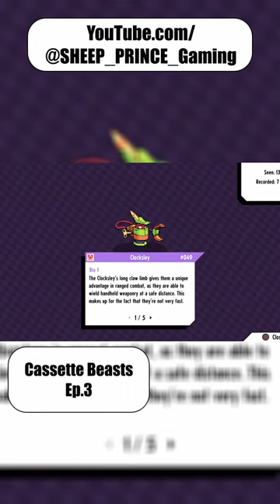Cassette Beasts EUGENE NOOOOOOOOO!